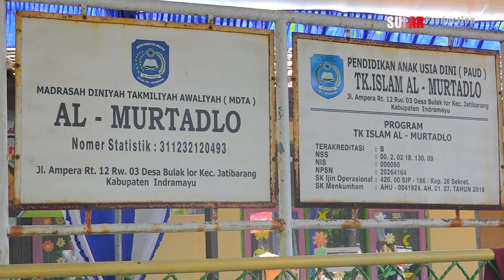Ngarak Drumband TK & MDTA AL MURTADLO 21 Juni 2023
Dokumentasi Akhirussanah dan Pengajian Umum  Yayasan Pendidikan Islam Al Murtadlo  "TK & MDTA AL MURTADLO" Tahun Ajaran 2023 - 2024  yang dilaksanakan pada 21 Juni 2023   Tempat : Jl. Ampera Desa Bulak Lor ( Depan Balaidesa Bulak Lor ) Kec. Jatibarang Kab. Indramayu